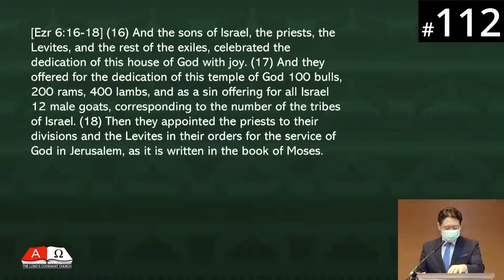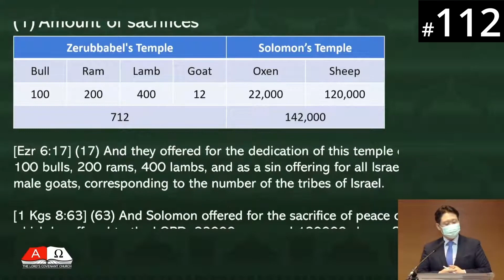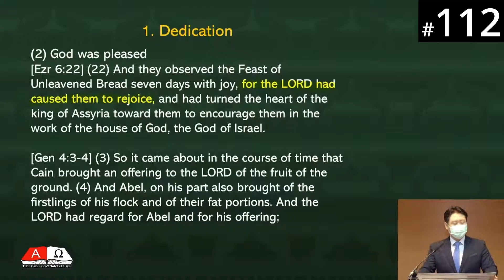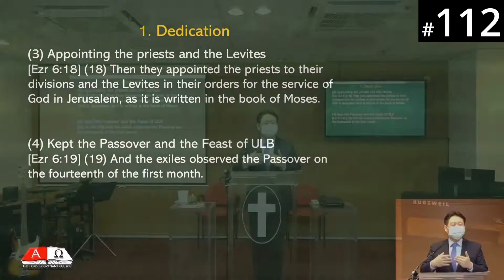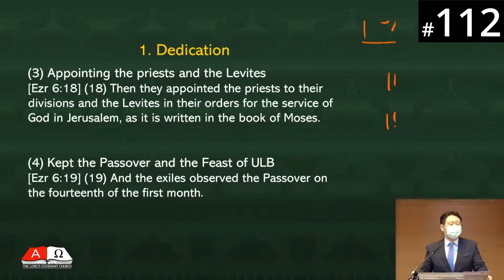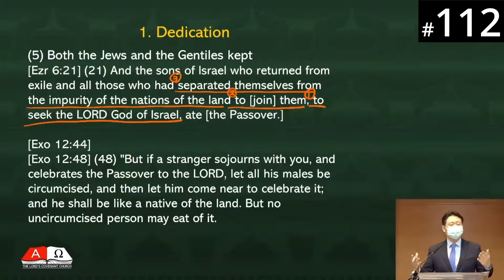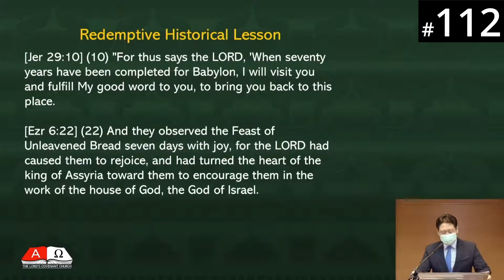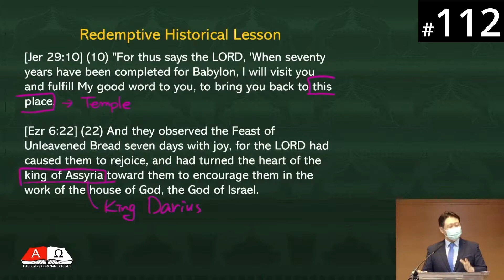[Portuguese] HORA120 Lecture 112